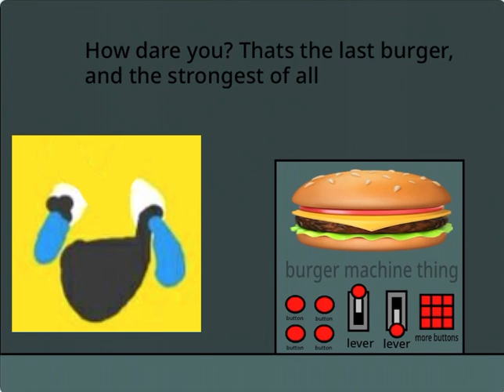sup3r87 goes to burger king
sup3r87 goes to burger king- i mean big mac lair

Now with proper grammar and no offensive language.

Starring:
Sup3r87 = Main Character (Protagonist)
Uckinglol Emoji = Bad guy (Antagonist)
Sinxbadx37 = Supporting Character (deuteragonist)
1414 = Cameo
DASniperIC = Cameo

no burgers eaten or rounds fired during the making of this project ;)
Credits:
Tankster.io Server - Uckinglol Emoji and Sup3r87

My friend RiderXGD - Video inspiration

Apple - Burger

Minecraft (Mojang) - Door Sounds

Terminator 3: Rise of the Machines - Gunfire sounds (AK-47, Glock 17, and unknown baguette gun)

Some random person on youtube - Explosion sounds

Warbrokers and Team Fortress 2 - Rocket launcher

Some random person on Scratch - Rocket launcher’s firing sound

Team Fortress 2 - Voices (Nom nom nom, Noooooo)

Google Images - Baguette